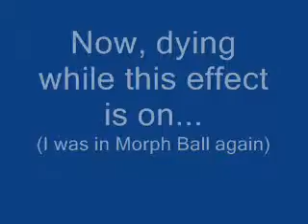Metroid Prime - Why you NEVER Unmorph in Infinite Speed + Death in Glitched IS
No real description needed. It's mostly in the vid.